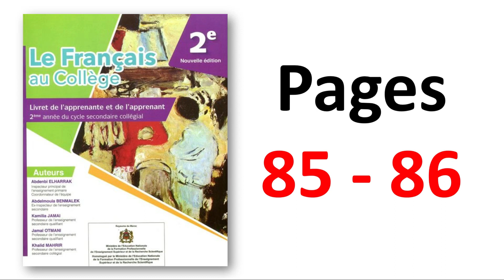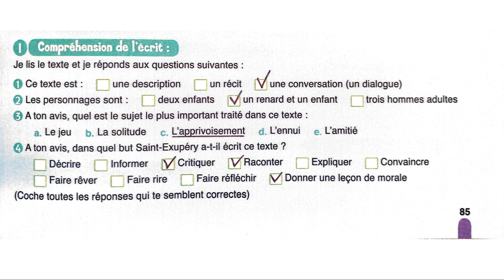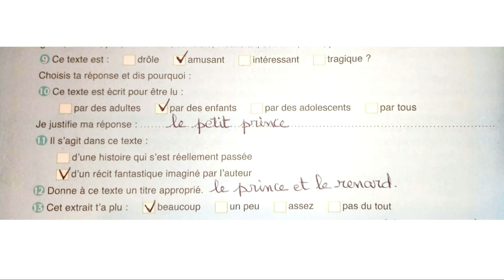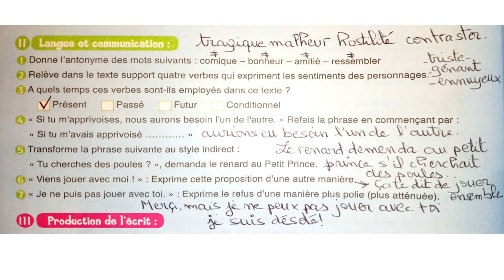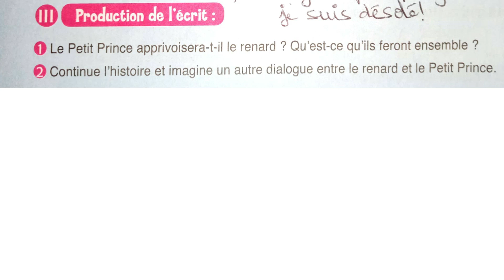français au collège page 85